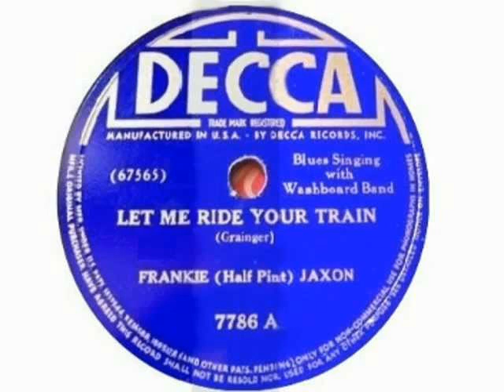Frankie "Half Pint" Jaxon Let Me Ride Your Train (1940)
Composed by Porter Grainger

Frankie "Half Pint" Jaxon:Vocals

Lil Armstrong:Piano

Either Jonah Jones or Henry "Red" Allen:Trumpet

Rupert Cole:Clarinet

Wellman Braud:Stand-Up Bass

Walter Martin:Washboard

Recorded in New York City, N.Y. Wednesday, April 17, 1940

This recording taken from the 1990 album "Frankie "Half-Pint Jaxon:The Remaining Titles (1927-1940)" (Story of Blues CD 3533-2) (CD) (Austria)